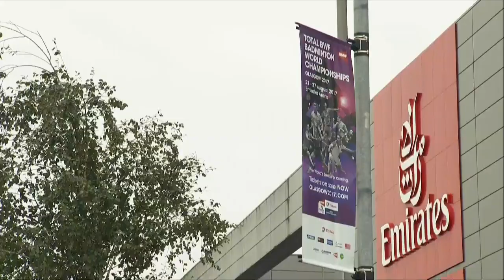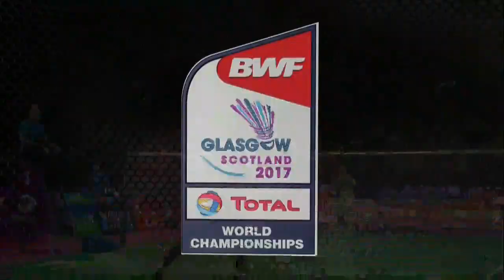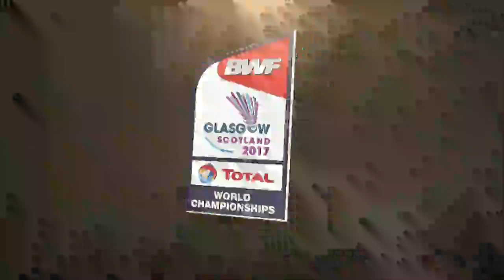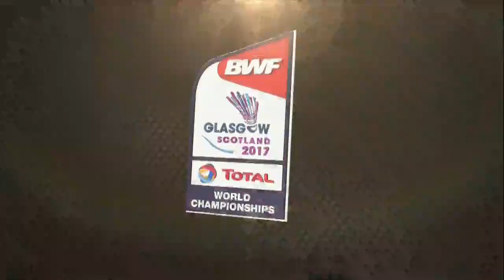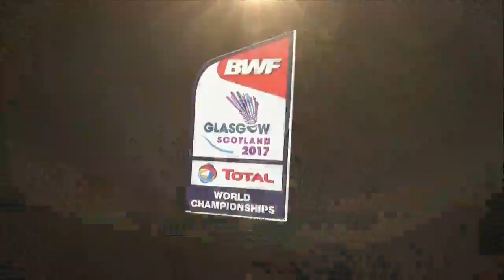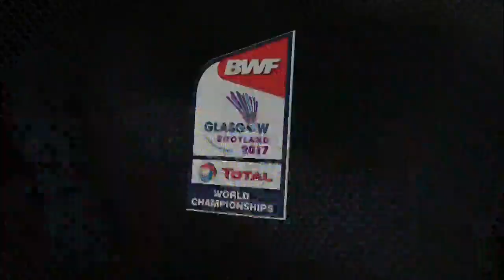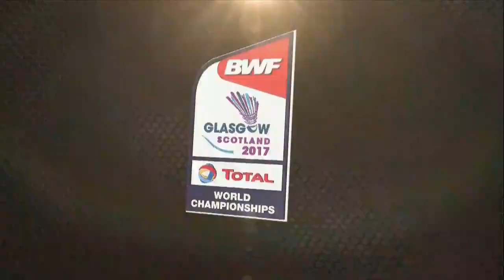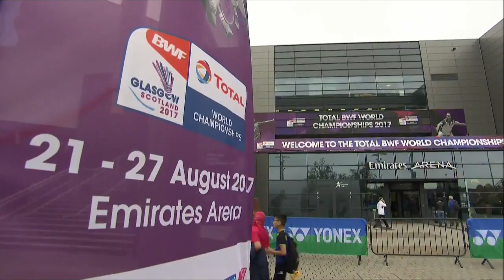TOTAL BWF World Championships 2017 | Badminton Day 2 M2-WS | Chen Yufei vs Pai Yu Po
BWF Events
Badminton
Day 2
Match 2 - WS | Chen Yufei vs Pai Yu Po